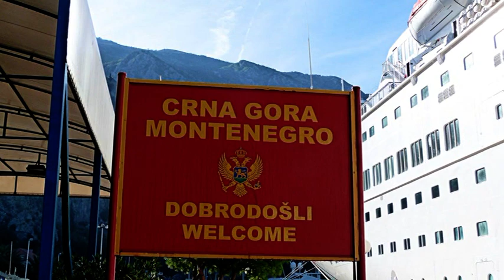Crociera Agosto 2013 - MSC Armonia